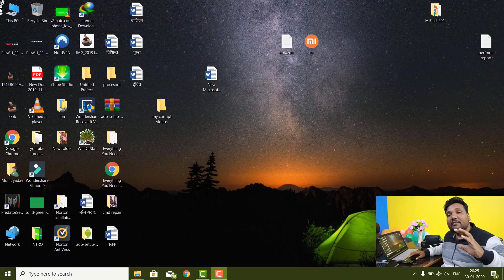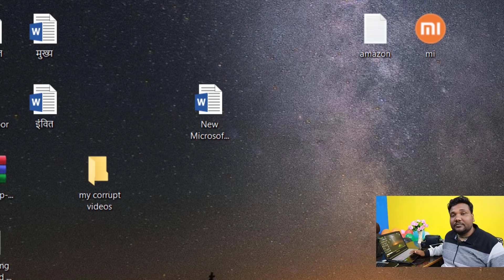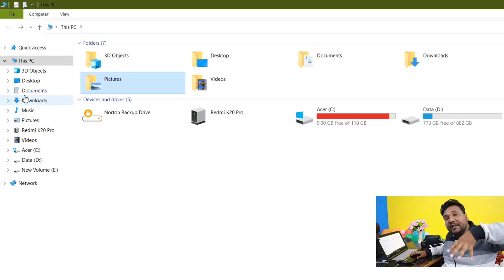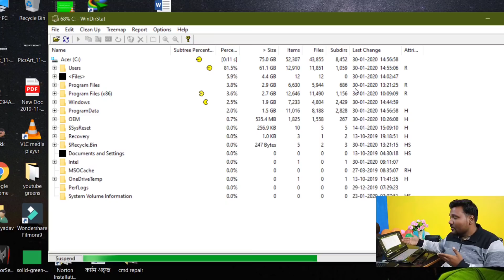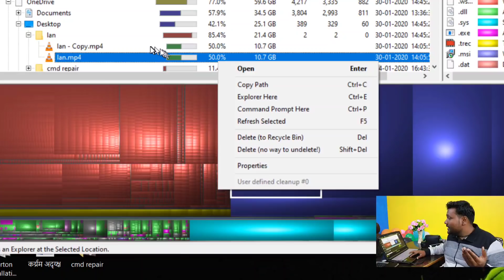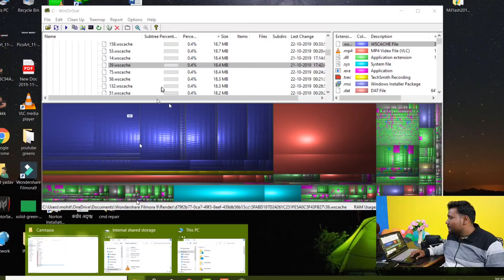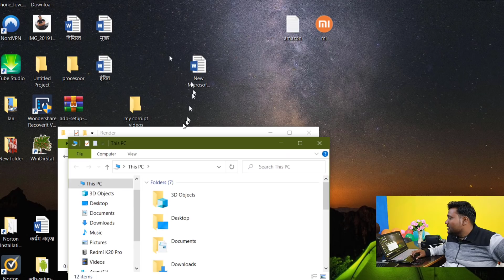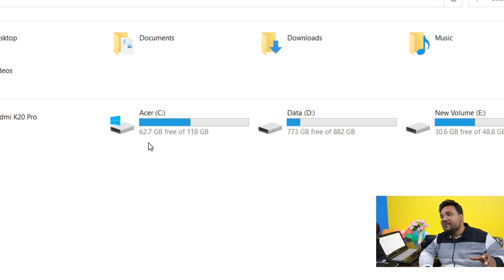HOW TO FREE UP SPACE IN WINDOWS DRIVES IN ONE CLICK!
Thanks For Your Like and Support!!😘😘
Link Of Software i Told in this Video-

Need Shopping--
Here is the Best Deals on amazon-